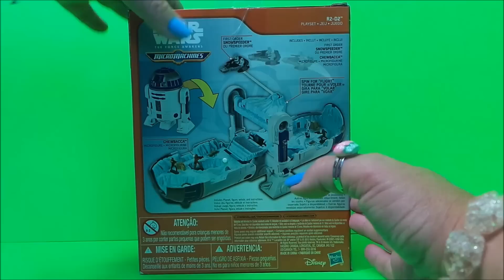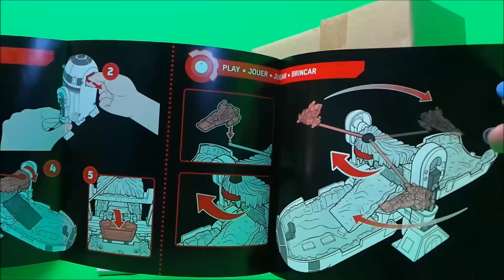STAR WARS MICRO MACHINES R2-D2 PLAYSET B3512 BY DISNEY HASBRO UK TOY UNBOXING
JOIN TRACEY FOR THE ALL NEW 2015 STAR WARS MICRO MACHINES R2-D2 PLAYSET B3512 BY DISNEY HASBRO UK TOY UNBOXING !!

USA USE AMAZON.COM

Fireman Sam and Firefighter Penny have traveled to New York City to compare Fire Engines , but Oh No ! Naughty Norman is there as well

Some other of my popular videos that you may like :-